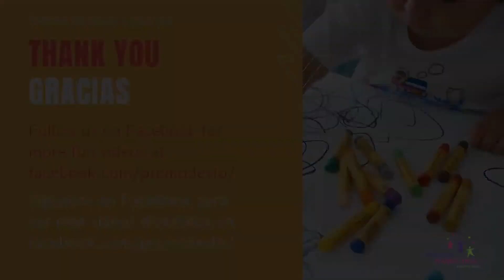Family Activities and Interactions - Foam Painting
Learn more about what we do by visiting prcfamilies.org and following our Facebook